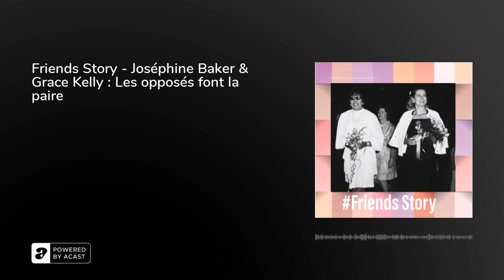Friends Story - Joséphine Baker & Grace Kelly : Les opposés font la paire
Aujourd'hui dans Friendship, je te retrouve avec Friends Story !

Un épisode court pour découvrir une histoire d'amitié entre des stars, des personnages politiques, des personnalités historiques, des histoires fictives ou réelles.

Pour ce nouvel épisode je te présente Joséphine Baker et Grace Kelly. Leur amitié n'était pas l'histoire la plus connue et pourtant, Grace Kelly a tout fait pour que Joséphine Baker remonte sur scène quelques temps avant son décès. Elles se rencontrent en pleine ségrégation raciale aux Etats-Unis, la force et le courage de Joséphine Baker a été admiré par la princesse Grace de Monaco.

Une histoire passionnante à découvrir dans cet épisode !

Dans cet épisode :

Joséphine BakerGrace Kelly

Pour que j'en sache plus sur toi remplis ce questionnaire (2min)

Friendship est un podcast de Solène RigouletGénérique : Adrien DrochonImage : Emmanuel DumontPodcast entre amis, Podcast confession, Podcast amitié, Friendship Podcast, Podcast Friends, Amitiés et Confessions, Podcast Amis, Amis Podcast

Les musiques entendues dans cet épisode :Générique - Bruno Mars (Count On Me)        CharlElie Couture (Je suis ton ami - BO de Toy Story)Joséphine Baker (Adieu mon coeur)Joséphine Baker (Paris, Paris, Paris)Joséphine Baker (J'ai deux amours)